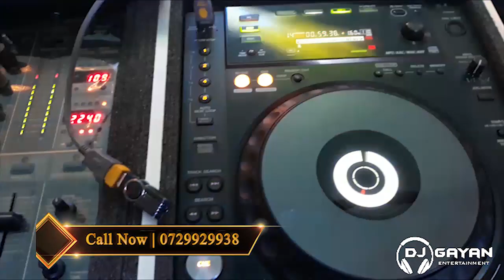Sri Lankan Wedding DJ | Surprise Dance | Dance Session | DJ GAYAN @ Seethawaka Regency | 0729929938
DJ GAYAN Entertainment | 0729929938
🔊 Branded DJ Audio with Lighting Systems
👉 Wedding/Birthdays/Parties/Get-together/Events/Promotions/Any Functions (Island wide service)
👉 Best Packages
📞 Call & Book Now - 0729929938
👉 Facebook.com/Gayan Anuruddha